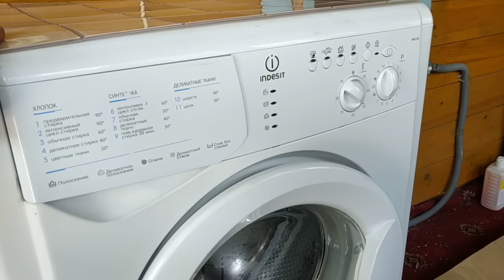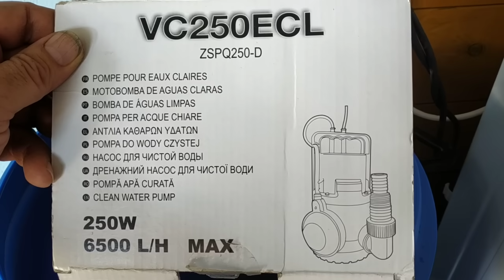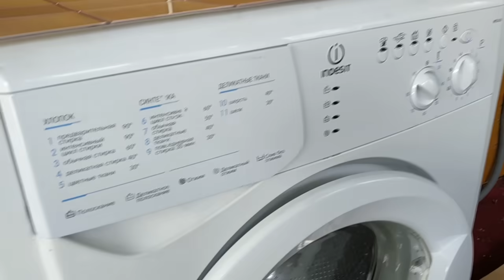Стиральная машина автомат в деревне без водопровода. Подключение и использование.